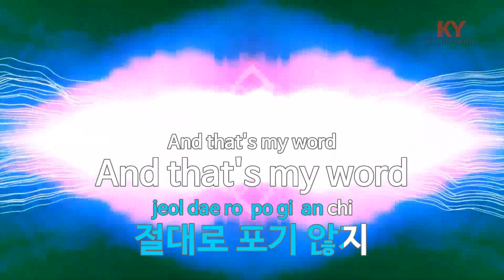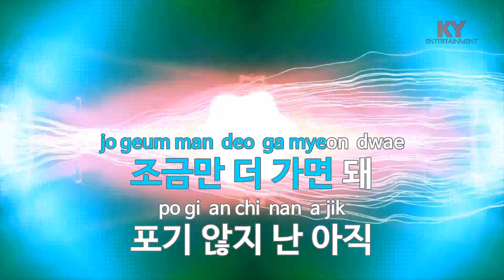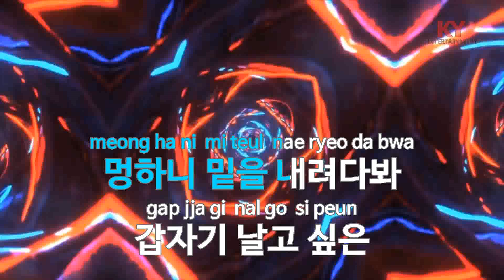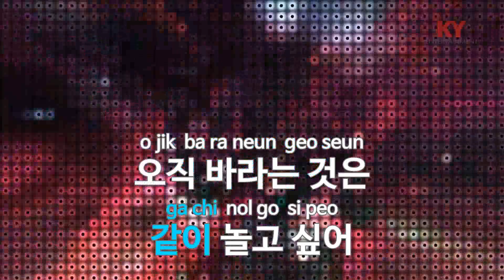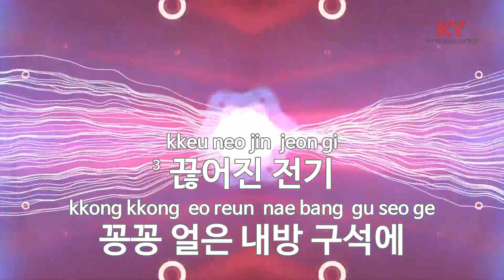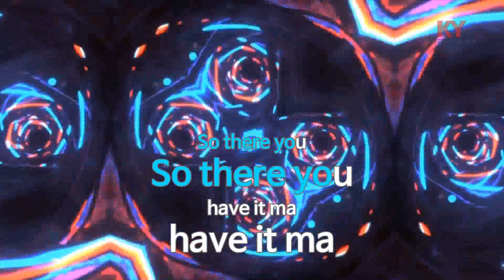[KY 금영노래방] Memories... (Smiling Tears) - T (KY.7883) / KY Karaoke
★ 곡 정보 ★
번호 : 7883
제목 : Memories... (Smiling Tears)
가수 : T
작사 : t,Gan-D,Tiger J.K
작곡 : 박근태

Copyrightⓒkeumyoung